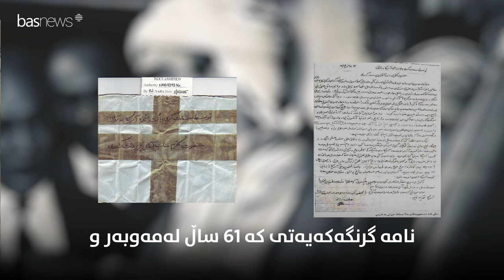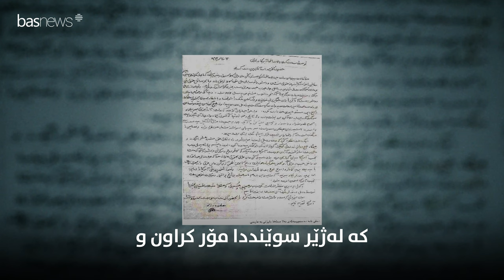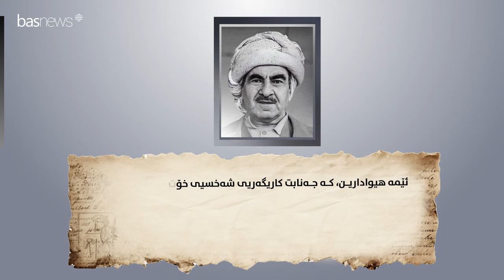نامە مێژووییەكەی مستەفا بارزانیی نەمر بۆ جۆن كەنەدیی سەرۆكی ئەمریكا